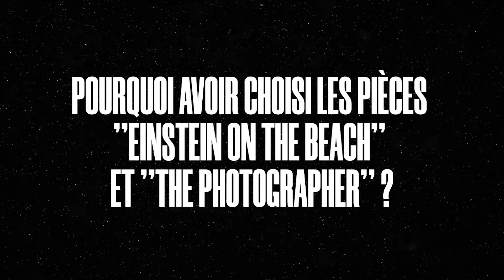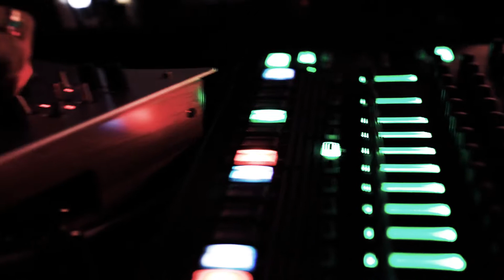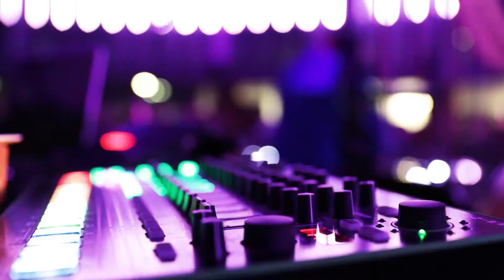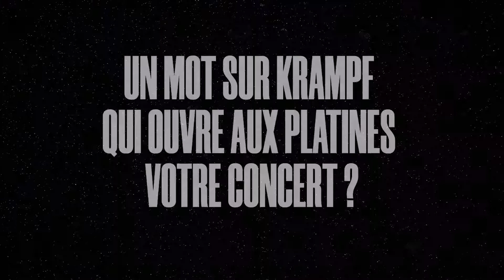Maud Geffray : "L’œuvre de Philip Glass donne le vertige"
Rencontre avec la productrice française avant son concert en son spatialisé lors de la seconde soirée

Le 12 décembre, FIP a plongé l'Agora de la Maison de la Radio au cœur d'une expérience live à 360°. La talentueuse DJ et compositrice de musique électronique @Maud Geffray + Krampf, le jeune DJ surdoué des @Casual Gabberz ont offert une exploration sensorielle, en partenariat avec Trax Magazine.

· Interview : Ghislain Chantepie
· Réalisation : Melike Balci · Morgane Fougeri · Israel Solorzano
· Design Sonore : Hervé Bouley